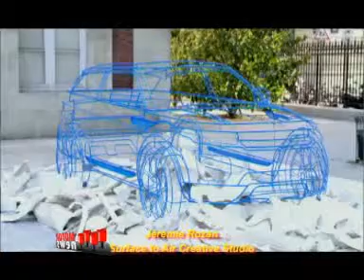Range Rover Evoque - Jérémy Rozan - Paris 2010 - Motor News n° 30 (2010)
Jérémy Rozan created the Surface to Air art study in Paris and work in the field of fashion. Here the interpretation of a new Range Rover Evoque